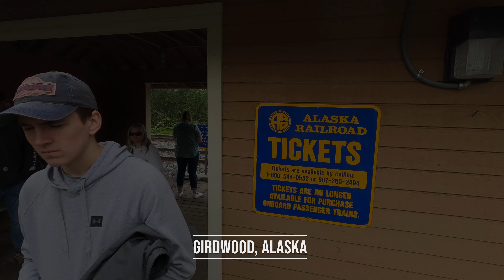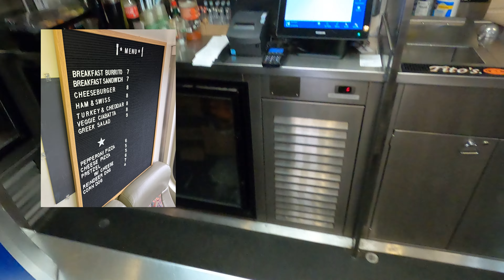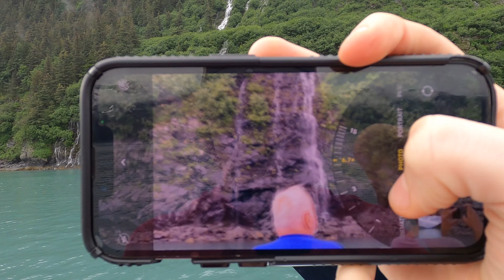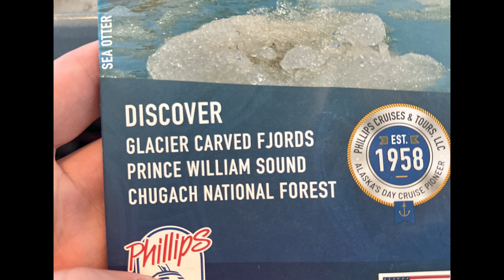Realistic Alaska Adventure Ep.2 - "Glacier Cruise"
Soldotna -- Girdwood -- Whittier

Alaskan Railroad Train Ride

Glacier Tour with the "26 Glacier Cruise" in the PRINCE WILLIAM SOUND
And more epicness!

26 Glacier Cruise Highlights:
-Explore 150 miles of Prince William Sound

-College Fjord, Blackstone Bay

-Watch for otters, seals, whales, and birds

-First-class high-speed catamarans

-The cruise route features 26 glaciers

26 Glacier Cruise Includes:
Industry exclusive “No Seasickness” guarantee

A complimentary hot meal, coffee, tea, water

Narration by Chugach National Forest Service ranger

USB charging station at every table